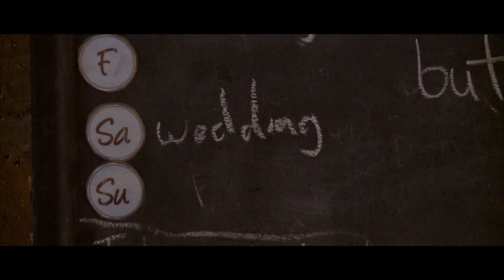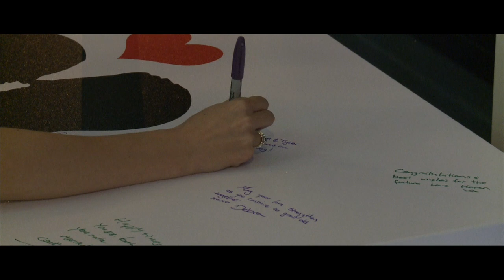Kathryn & Tyler Highlights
Kathryn & Tyler Wedding Highlights